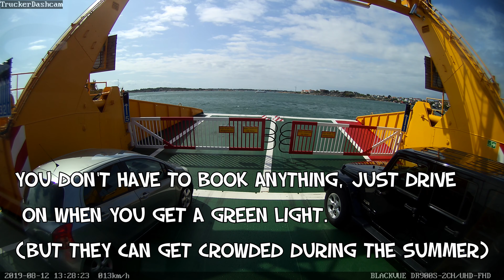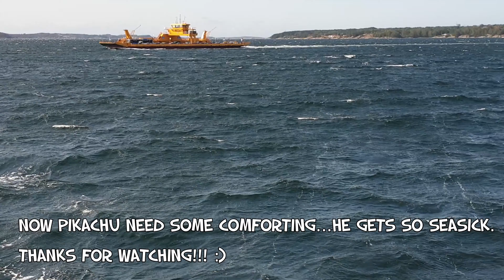Trucker Dashcam #76 Oncoming Traffic!!